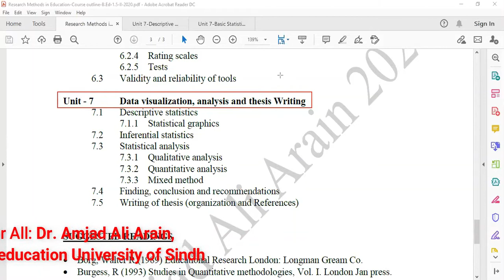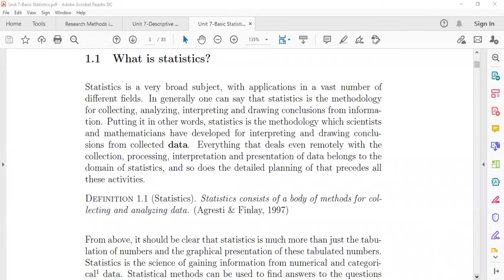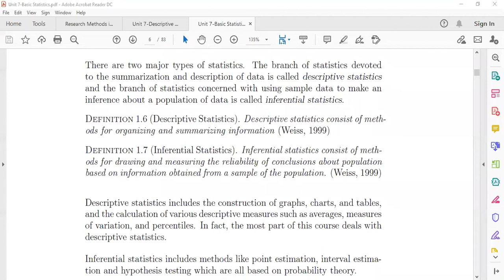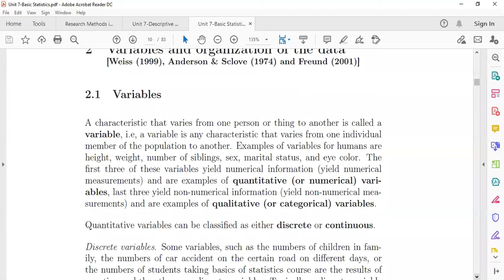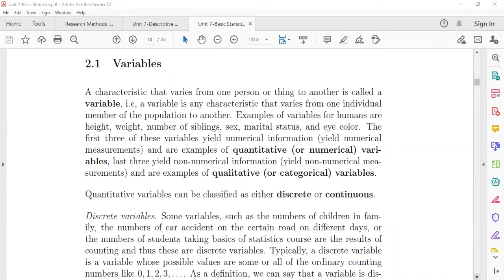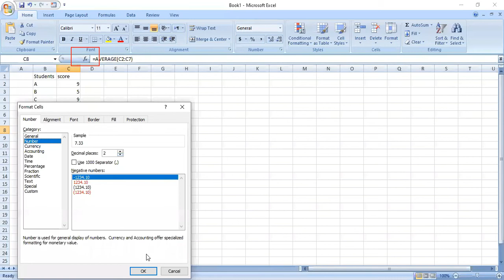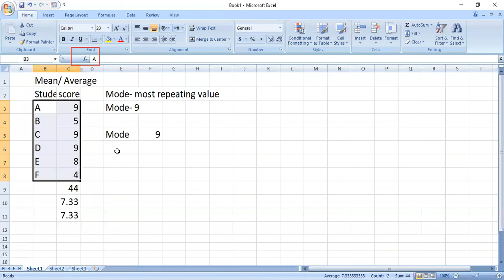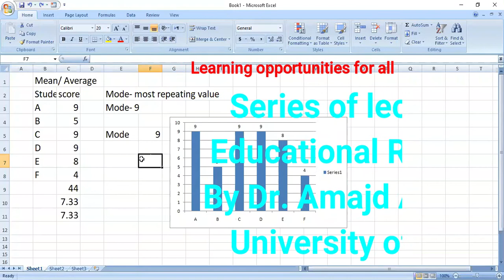Data Analysis and visualization-Descriptive vs Inferential Statistics -Part-1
Higain4u is source of High gain for You. This channel has been created to share  knowledge-Dr. Amjad